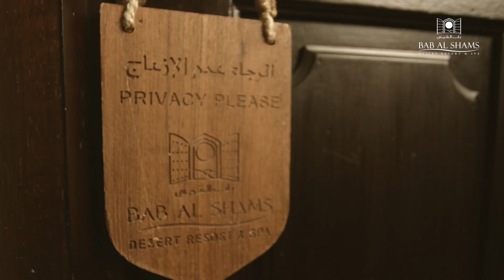Bab Al Shams Corporate - Event & Meeting Industry - MICEmedia-online.biz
Bab Al Shams Corporate